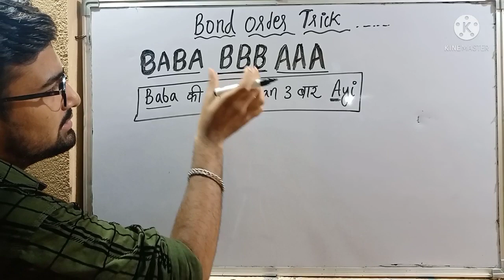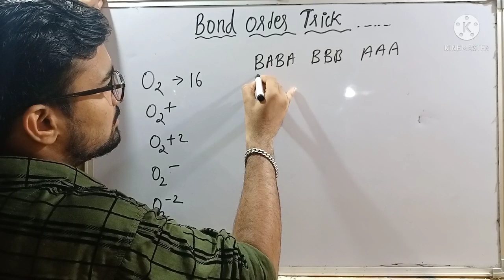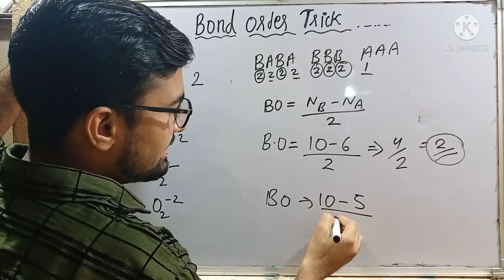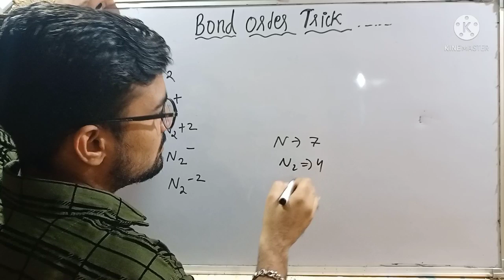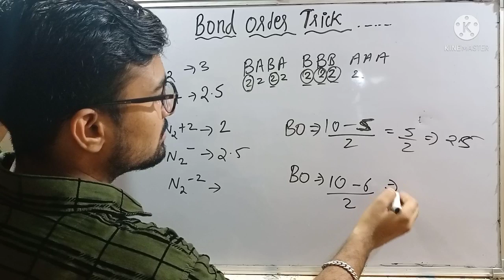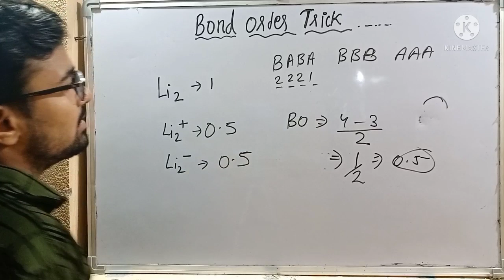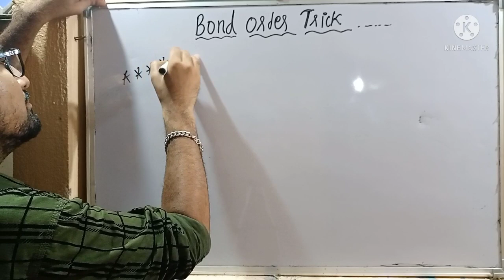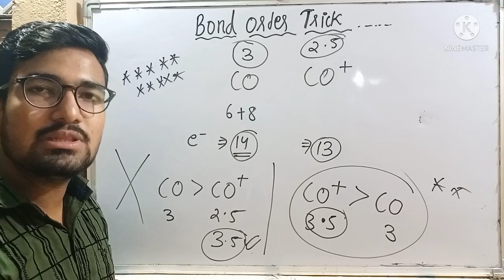TRICK TO FIND BOND ORDER/BOND ORDER IMPORTANT QUESTIONS FOR NEET AND JEE EXAMS/BOND ORDER EASY TRICK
Hello friends in this video i explain a easy and best trick to find bond order in different molecule

In this video I used a trick which is used in purpose for learning only
you can remember the trick as
BABA KI TEEN BIWIYAN TEEN BAR AYI OR
BABA KI TEEN BIWIYAN TEENO AYI ..

Neet and jee based questions are solved in this video in easy way

To watch my tricks on different topics of biology
Go on my youtube channel and watch it now

My youtube channel for this type of amazing videos

If you want any another video on chemistry topics then comment in the comments box ..